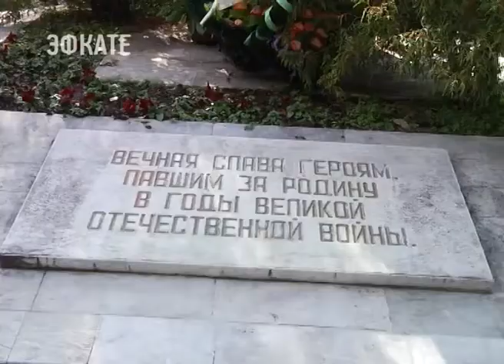В Сочи подвели итоги патриотического месячника. Новости Эфкате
Он стартовал 23 февраля по всему Краснодарскому краю. В этом году месячник проходил в 11 раз под девизом «Овеяна славой родная Кубань».

Театральная площадь Сочи превратилась в плац. Здесь накануне подводили итоги городского конкурса песни и строя. За звание лучших боролись 12 отрядов — это победители районных этапов конкурса. Уже по внешнему виду школьников было заметно, насколько тщательно они готовились к финалу. Строгие, подтянутые — они демонстрировали умение работать в команде, выполнять строевые приёмы и все это в непростых погодных условиях — накануне в Сочи дул сильный ветер, а после и вовсе пошел дождь.

В итоге лучшими среди старших отрядов стали ребята из центра дополнительного образования «Хоста», среди школьников помладше — 59-ый лицей. А уже на сцене Зимнего театра награждали самых активных участников месячника оборонно-массовой и военно-патриотической работы. В его рамках в Сочи провели более 1200 мероприятий. К ним присоединились 62 тысячи школьников. Они участвовали в уроках мужества, встречах с ветеранами, ходили на экскурсии в музеи и военные части, выявляли сильнейших в военизированных эстафетах и спортивных турнирах, приводили в порядок памятники и мемориалы. Цель всех этих мероприятий – развитие у школьников чувства гордости за свой народ, уважения к его подвигам.

В итоге лучшим среди всех районов в военно-патриотическом воспитании был признан Адлерский. В числе номинантов оказалась и наша телекомпания «Эфкате» — её признали лучшей среди СМИ в освещении мероприятий месячника.

Сочи. Новости.
Телеканал Эфкате.